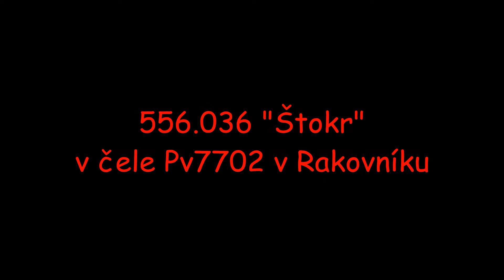556.036 Štokr v čele Pv7702 v Rakovníku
V sobotu, 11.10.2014, byl Českými drahami vypraven parní expres z Prahy - Braníka na Křivoklát a dále do Lužné u Rakovníka. Já ho ulovil na zpáteční cestě v Rakovníku. Vlak byl veden nejvýkonnější parní lokomotivou bývalých ČSD - lokomotivou řady 556 Štokr.